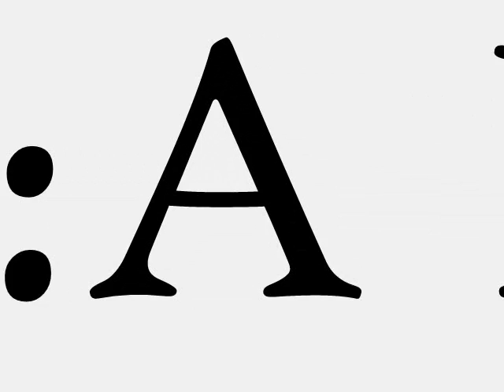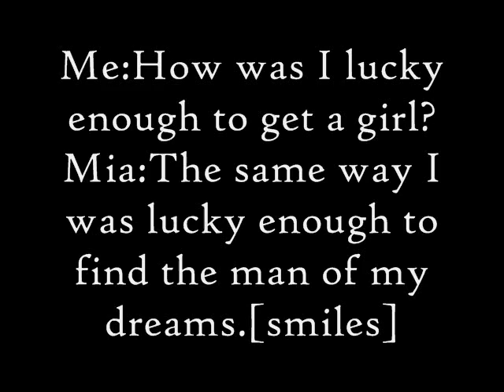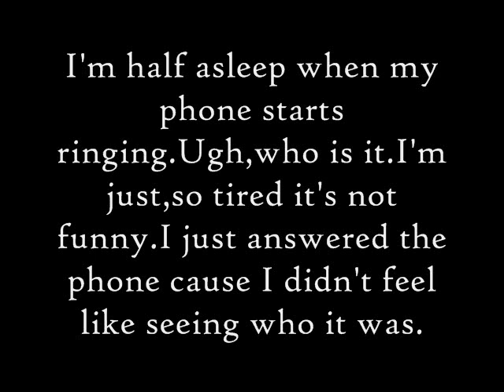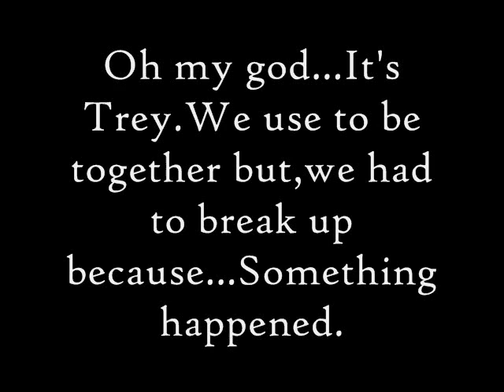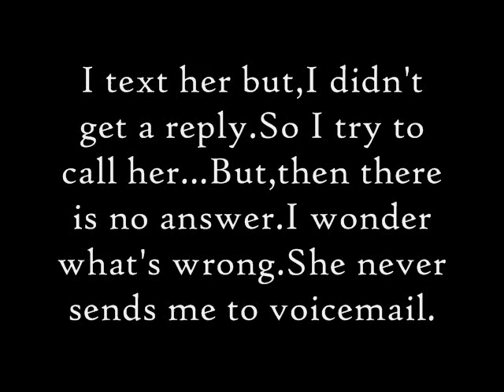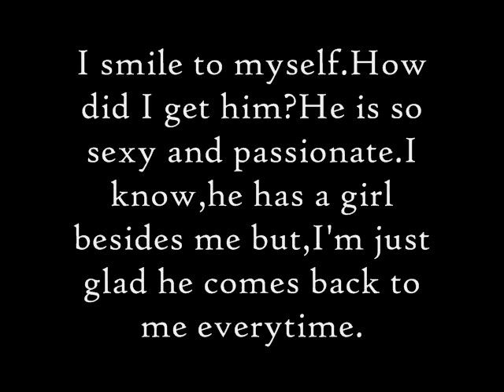Way To Say I Love You:A Rangers Story Chapter 9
I'm back,babes(: